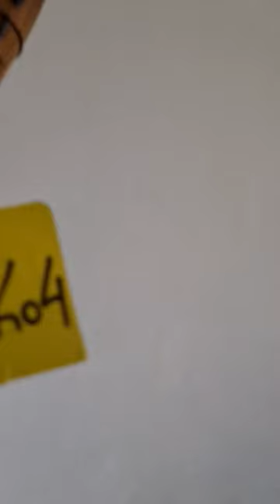Special Κρητική Κατσούνα ΜΟΝΟ για ψηλούς. Από ξύλο Πρίνου και ύψος 1,73 μ | ΚΩΔ 260522-Κ04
και ψηλή και στιβαρή!

Ξύλο: Πρίνου
Ύψος: 1,73 μ
Βάρος: 1850 γρ
Περίμετρος: 12

✅ Καταγωγή από την όμορφη Κρήτη
✅ 100% Χειροποίητη κατασκευή - με τον παραδοσιακό τρόπο
✅ Ασφαλή συναλλαγή και άμεση εξυπηρέτηση

🚚 Στέλνονται σε όλη την Ελλάδα και με αντικαταβολή